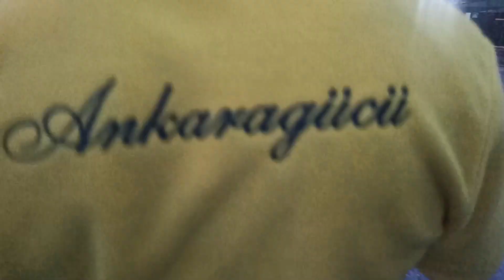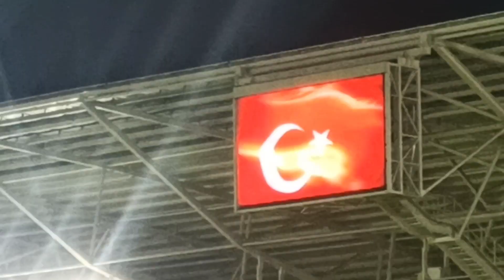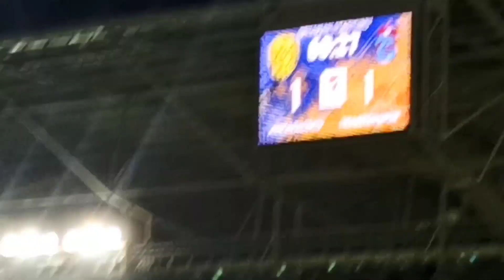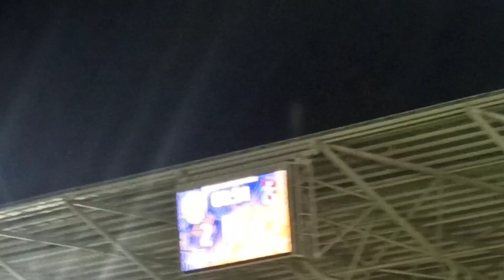ANKARAGÜCÜ TRABZON TÜRKİYE KUPASI . STADDAYIZ